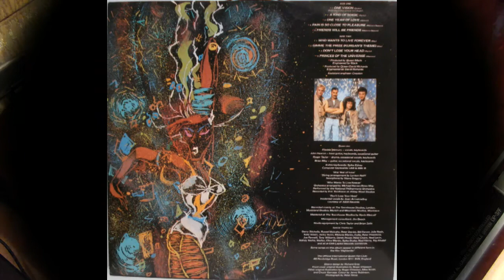Queen - One Vision (1986) vinyl